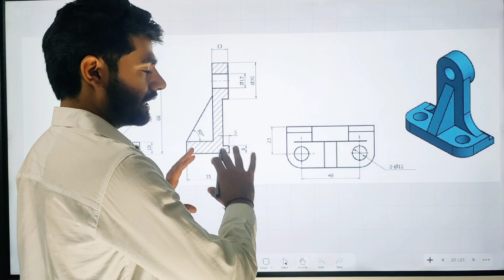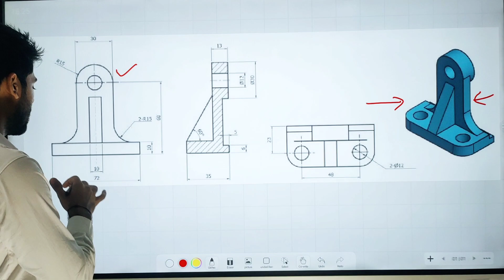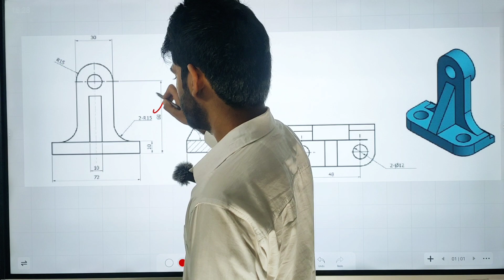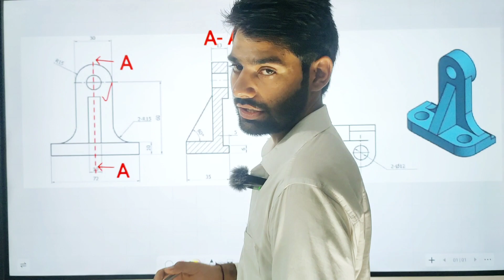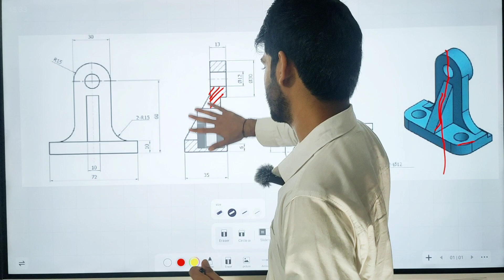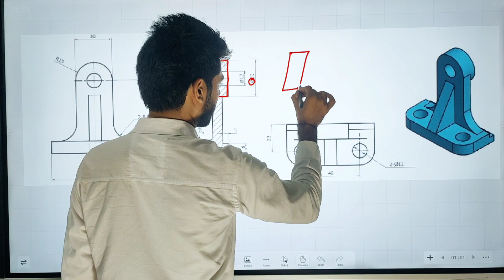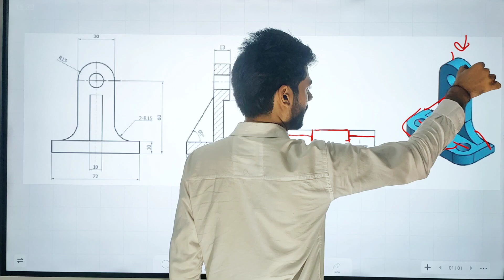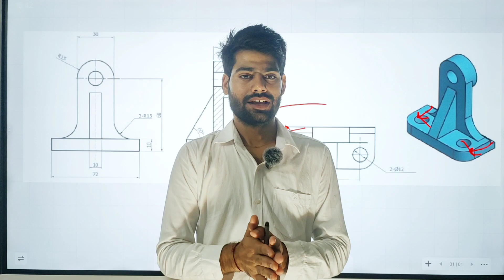besic mechanical engineering drawing in hindi by manishswami